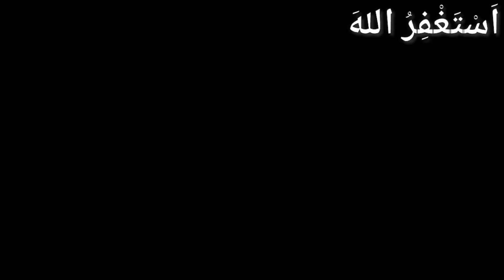Morocco Muslim Recite La ilaha ilallah in front of French President Macron in Qatar Stadium FIFA CUP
Reaction on moroccos Muslim

Talha Reactons is a web channel intended to promote tv shows, trailers,  and Youtubers and all other kinds of videos and content from India and around the world through reactions, reviews, interviews, discussions, video essays and analytical compilations.  These clips and extracts are of a minimal nature and the use is not intended to interfere in any manner with their commercial exploitation of the complete work by the owners of the copyright. The use of works are in compliance with the fair dealing exception provided under Sec.